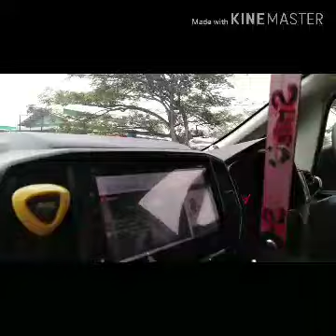Aktiviti membeli barang dapur di pasar tamu sibu jaya..Sibu Jaya hometown youtuber Cardock!!!